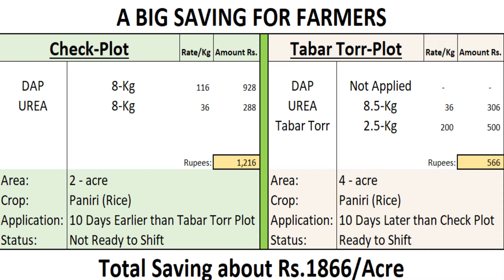BEST FERTILIZER FOR ALL CROPS تمام فصلوں کیلئے ایک بہترین کھاد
HOW TO INCREASE INCOME ؟
DIAMOND CROPS TABBAR TOR HAS BEEN THE BEST RESULT PRODUCING FERTILIZER IN PAKISTAN. TABAR TOR CAN BE USED ALONG WITH UREA AND OTHER FERTILIZERS.